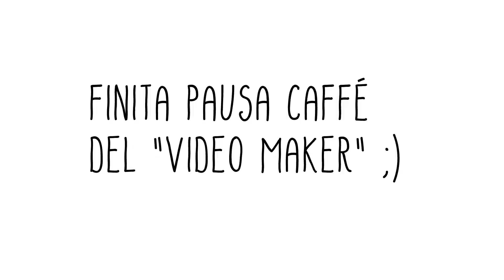Domenica...Che barba !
Rasatura tradizionale con piccola rassegna stampa. Courtesy Mycro